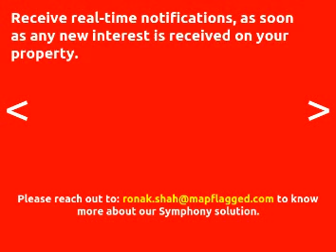6BED | 3BATH | £ 1495000 | Terraced House for sale in Winchester, UK | MapFlagged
Explore details of the terraced house for sale at East Street, Alres with ID23555526. Find other 7142+ terraced house for sale in Winchester with MapFlagged